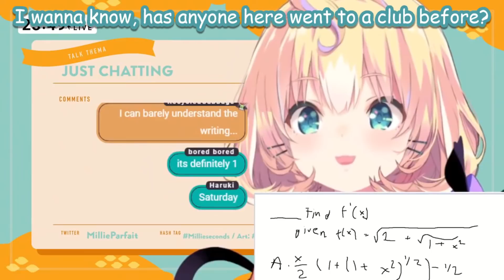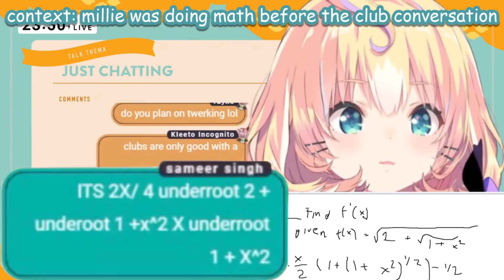Millie feels betrayed that Chat actually touches grass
imagine going out